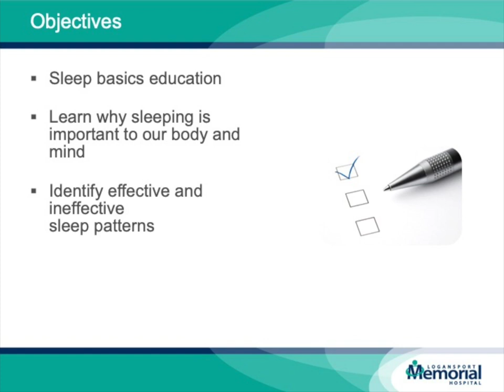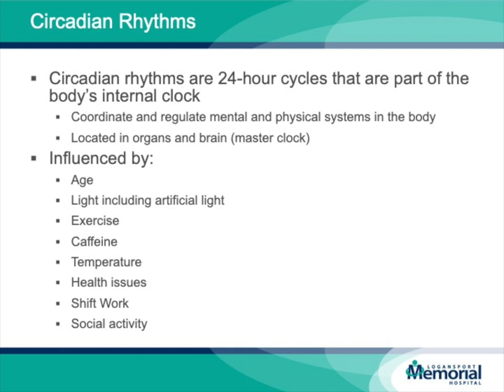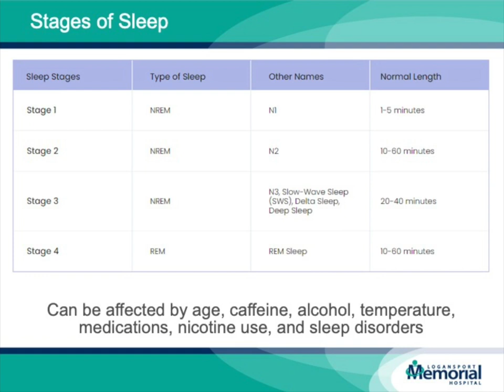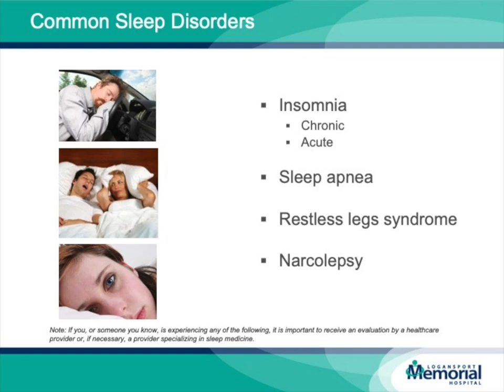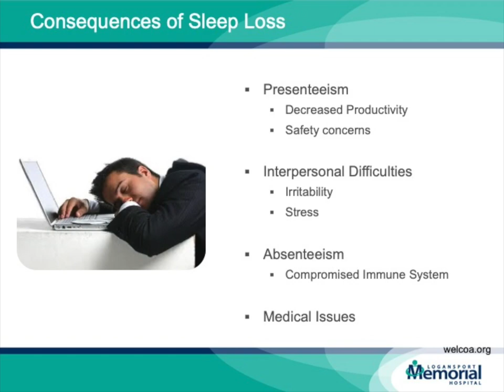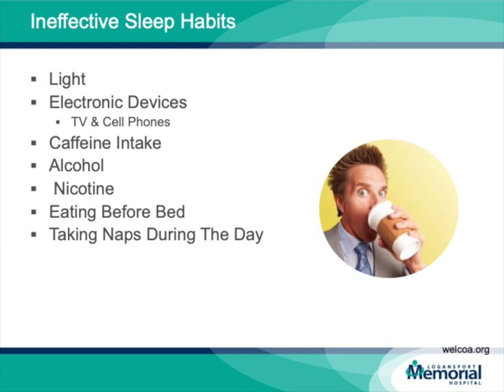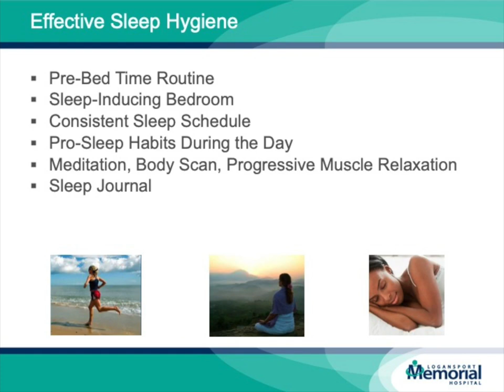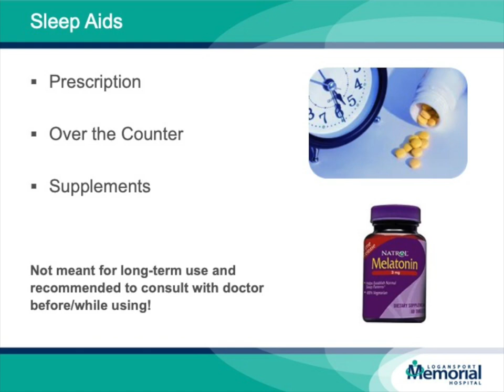Sleep Basics | Workforce Health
Certified Health Coach, Katie Tam, MA discusses the importance of sleep basics and your overall health.